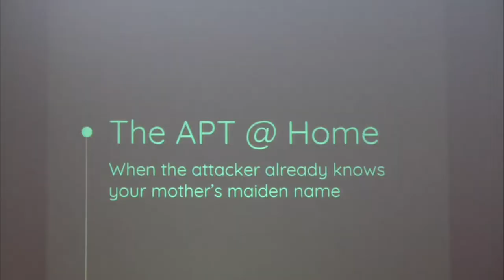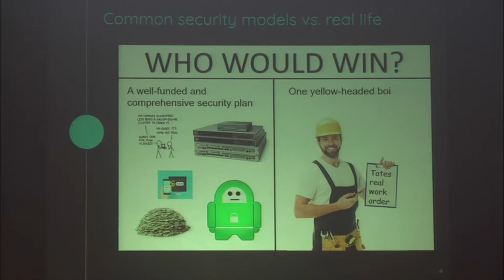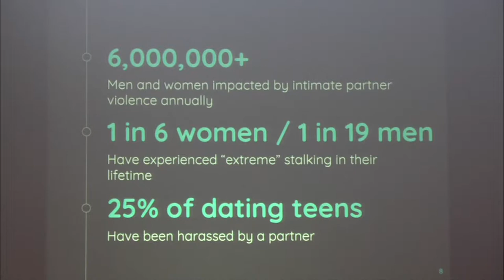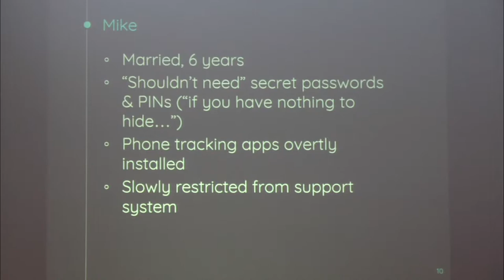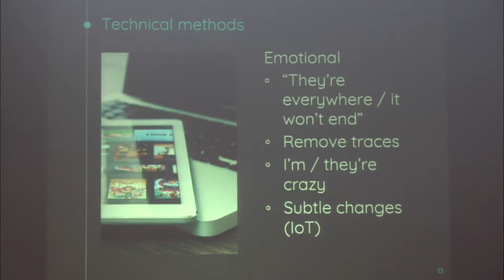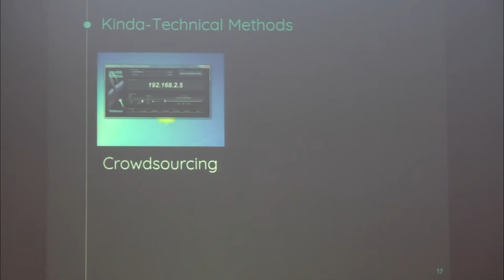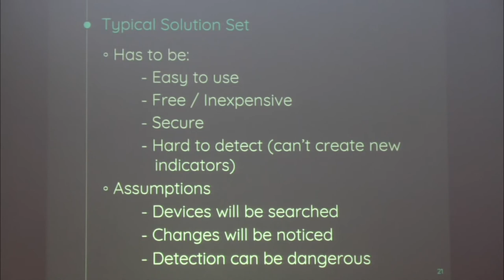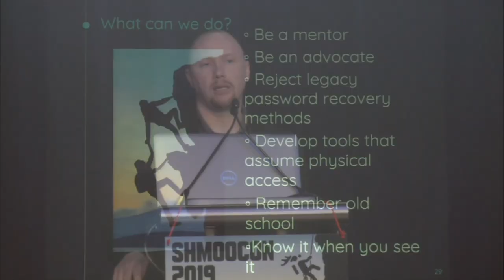The APT at Home - Chris Cox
Full Title: The APT at Home: The attacker that knows your mother’s maiden name

While we’re fighting for our security and privacy, some are being left behind. Traditional security models tend to rely on certain assumptions in order to work effectively. For example current solutions assume that the user is able to make configuration changes and is permitted to keep certain facts secret in order to authenticate to a service or device. For victims of domestic violence, their proximity to their attacker means that many security solutions are ineffective and, in some cases, even harmful to implement. This talk will explore cases where traditional security measures fail an already-vulnerable population and how we need to rethink our approach to security.

Chris Cox (@Cyber_Cox) is the founder and past president of the nonprofit Operations Security Professional’s Association and Executive Director of its anti-domestic violence initiative, Operation: Safe Escape. He also teaches cybersecurity for the Department of Defense and is the former Chief Information Officer and Information Assurance Manager for the Army’s National Training Center.